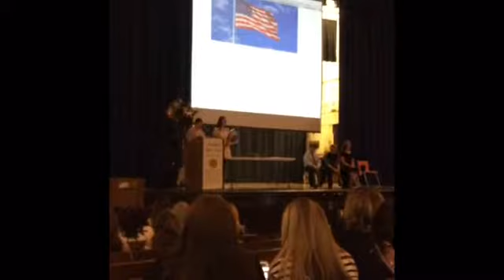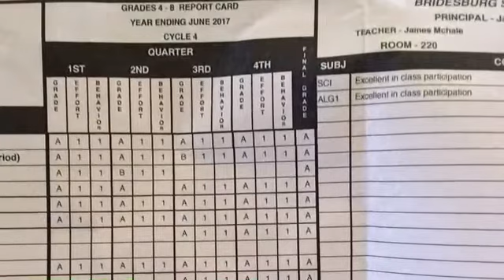Shane's graduation from Bridesburg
Video clips and photos